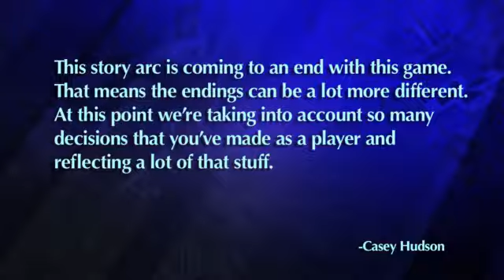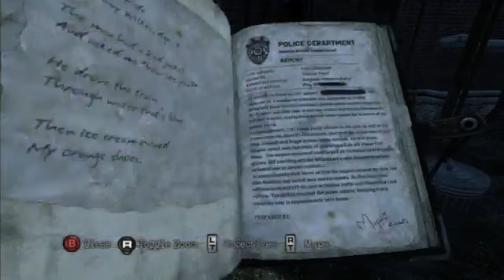Invisible Walls Episode 203